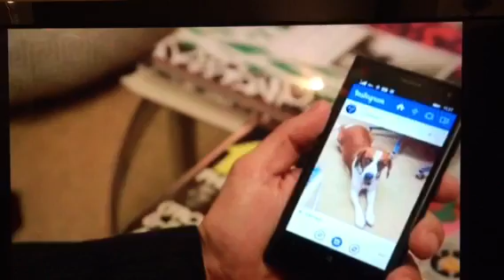Word Dog awards